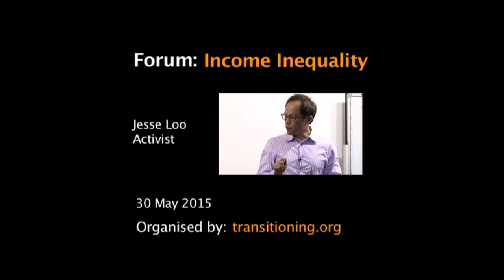Forum: Income Inequality - 5 Jesse Loo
Sharing by Jesse Loo at Forum on Income Inequality.
Organized by transitioning.org   30 May 2015.

Video clips
1 Fatimah Akhtar (1st Keynote Speaker)
2 Goh Meng Seng (2nd Keynote)
3 Roy Ngerng (3rd Keynote)
4 Gilbert Goh (MC)
5 Jesse Loo